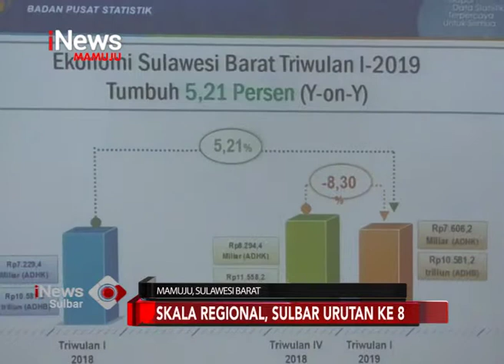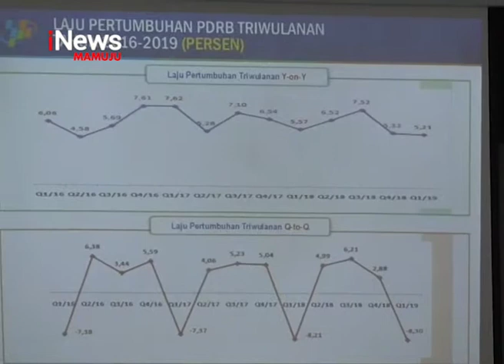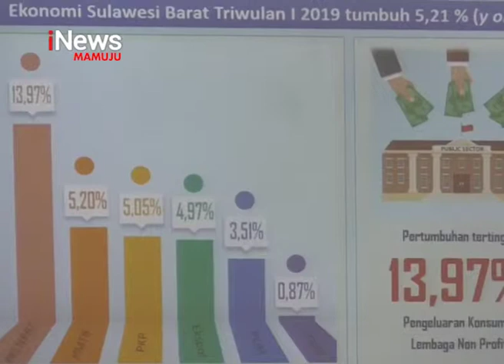Pertumbuhan Ekonomi sulbar | iNews Sulbar | 08-05-2019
Badan pusat statistik sulawesi barat, merilis pertumbuhan ekonomi sulbar triwulan i 2019, tumbuh 5,21 persen secara year on year, namun secara quarter to quarter, pertumbuhan ekonomi sulbar triwulan I 2019 turun 8,30 persen.